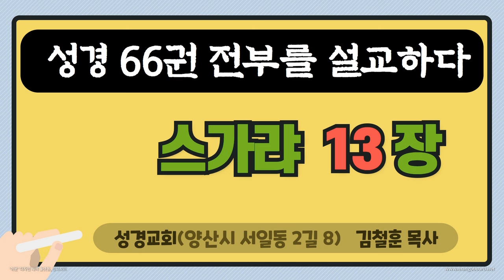성경_대하설교_성경교회의 대하설교-스가랴 13 장